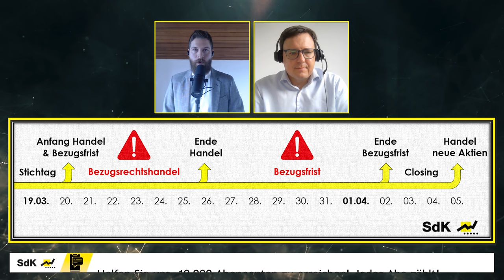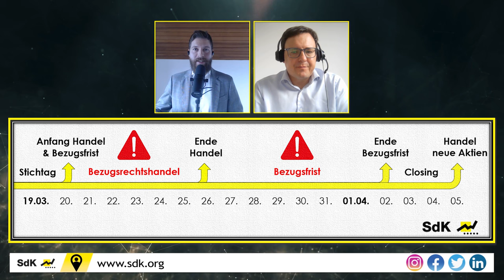20 Milliarden neue Aktien – Ist Meyer Burger noch zu retten?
Der Solarmodulhersteller @MeyerBurgerTech will sein Geschäft aufgrund widriger Umstände in Europa in die USA verlegen und führt zur Finanzierung unter Anderem eine gewaltige Kapitalerhöhung durch. Was Aktionäre und Interessenten jetzt tun können und wie diese Maßnahme abläuft, erklären euch Daniel Bauer und Paul Petzelberger von der SdK.

⌚ Timestamps:
0:00 Intro
1:39 Die aktuelle Situation
4:15 Die Eckdaten der Kapitalerhöhung
6:53 Die Timeline
8:50 Umgang mit den Bezugsrechten & Die Rolle der Depotbanken
10:44 Deutungen zum Emissionsvolumen
14:00 Fortschritte bei anderweitigen Finanzierungen & Risiken